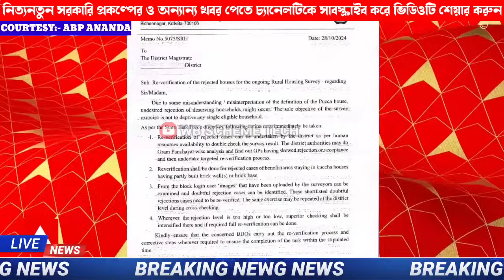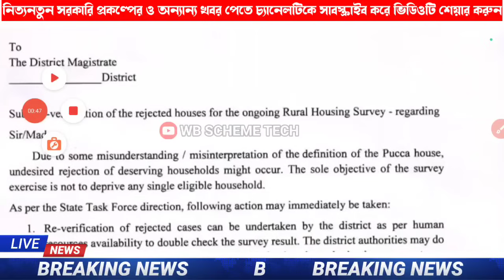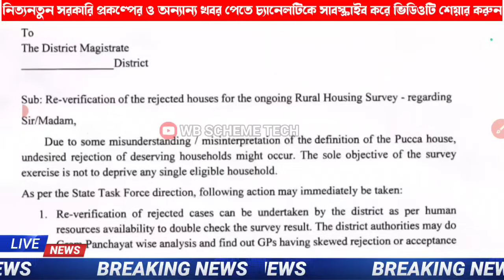বাংলা আবাস প্লাস যোজনা আজ থেকে আবারও শুরু হচ্ছে সার্ভে।। Bangla Awas Yojana Re-verification Start.